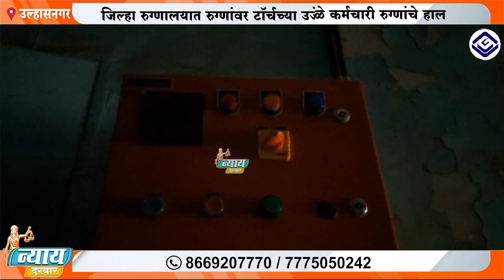उल्हासनगरच्या मध्यवर्ती जिल्हा रुग्णालयात पुन्हा बत्ती गुल !रुग्णांवर टॉर्चच्या उजेडात उपचार